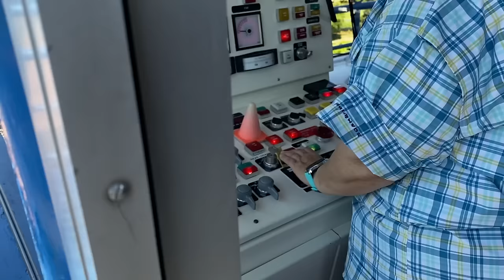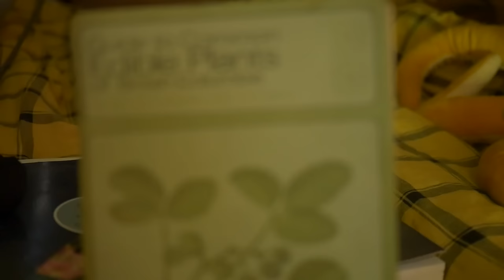Vanlife gathering Canada to Oregon